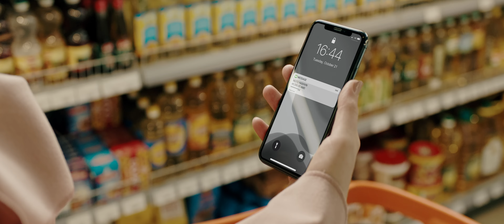IDpay. փոխանցումներ Ռուսաստանից Հայաստան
Լավ նորություն ունենք։ IDpay-ով արդեն ՀՀ քաղաքացիներն էլ հնարավորություն ունեն Ռուսաստանից Հայաստան գումար փոխանցելու ընդամենը 0.5% միջնորդավճարով։

Անհրաժեշտ է 👇

🔸 Անցնել հեռահար նույնականացում
🔸 Կցել ռուսական ցանկացած բանկի Visa, Mastercard կամ МИР համակարգերի քարտեր
🔸 Հավաքել IDBank-ի հաճախորդի հեռախոսահամարը
🔸 Մուտքագրել փոխանցվող գումարը և հաստատել

Վերջ, ստացողն անմիջապես կտեսնի գումարն իր Իդրամ հավելվածում 😎

ԲԱՆԿԸ ՎԵՐԱՀՍԿՎՈՒՄ Է ՀՀ ԿԲ ԿՈՂՄԻՑ